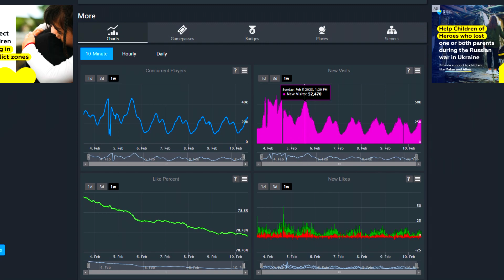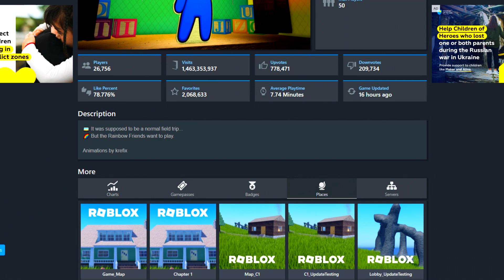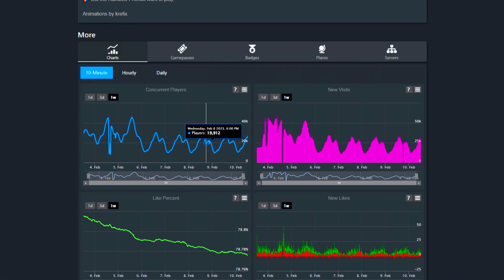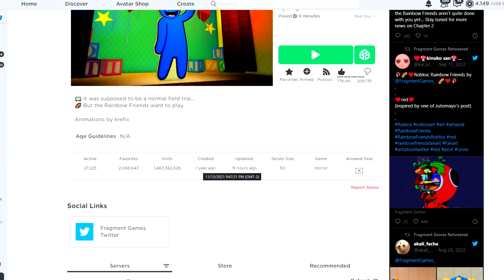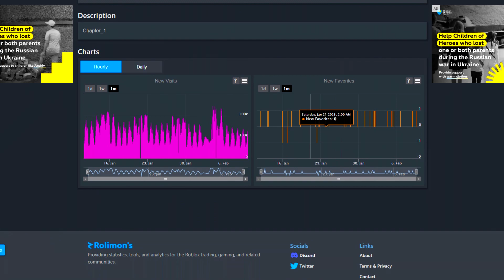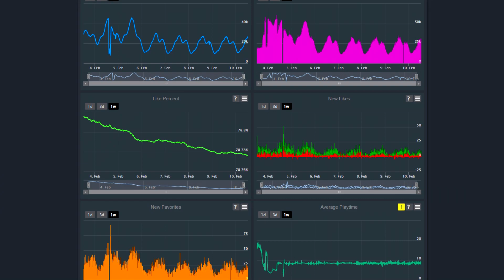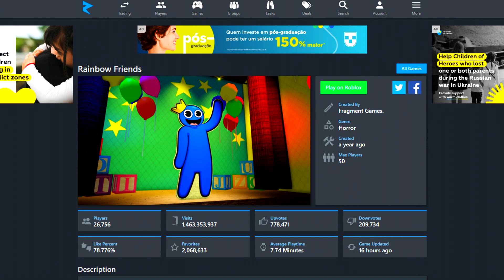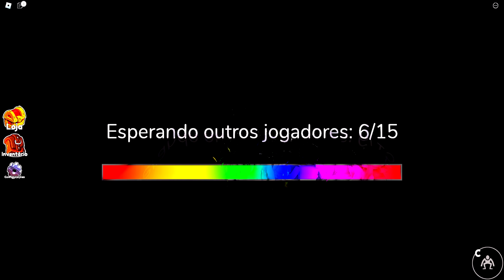FINALMENTE FOI REVELADO A DATA DO RAINBOW FRIENDS CAPÍTULO 2 COM NOVO FINAL, MONSTROS E JUMPSCARE!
FINALMENTE FOI REVELADO A DATA DO RAINBOW FRIENDS CAPÍTULO 2 COM NOVA FINAL, MONSTROS E JUMPSCARE!

Use o código Star Code ABJ ao comprar Robux ou Premium!